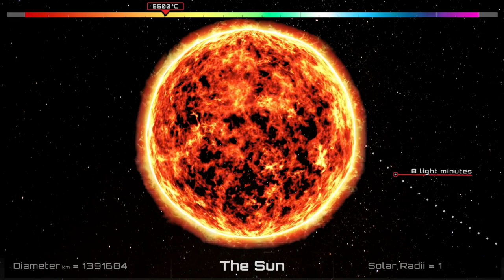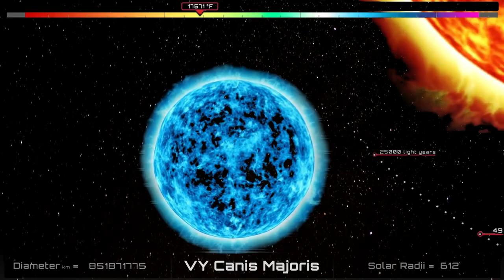MASSIVE STAR SIZE COMPARISON HD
Video Title : Massive Stars Size Comparison HD
The Sun of our Solar System!
The Sun is the star at the center of the Solar System. It is a nearly perfect sphere of hot plasma,[15][16] with internal convective motion that generates a magnetic field via a dynamo process.[17] It is by far the most important source of energy for life on Earth. Its diameter is about 1.39 million kilometers (864,000 miles), or 109 times that of Earth, and its mass is about 330,000 times that of Earth. It accounts for about 99.86% of the total mass of the Solar System.[18] Roughly three quarters of the Sun's mass consists of hydrogen (~73%); the rest is mostly helium (~25%), with much smaller quantities of heavier elements, including oxygen, carbon, neon, and iron.
Pistol Star
The Pistol Star is a blue hypergiant star; one of the most luminous known in the Milky Way. It is one of many massive young stars in the Quintuplet cluster in the Galactic Center region. The star owes its name to the shape of the Pistol Nebula, which it illuminates. It is located approximately 25,000 light years from Earth in the direction of Sagittarius. It would be visible to the naked eye as a fourth magnitude star if it were not for the interstellar dust that completely hides it from view in visible light.
VY Canis Majoris
VY Canis Majoris (abbreviated to VY CMa) is an extreme oxygen-rich (O-rich) red hypergiant (RHG) or red supergiant (RSG) and pulsating variable star located at 1.2 kiloparsecs (3,900 ly) away from Earth in the constellation of Canis Major. It is one of the largest known stars by radius, and is also one of the most luminous and massive red supergiants, as well as one of the most luminous stars in the Milky Way.
Uy Scuti
UY Scuti (BD-12 5055) is a red supergiant and pulsating variable star in the constellation Scutum. It is one of the largest known stars by radius and is also a variable star with a maximum brightness of magnitude 8.29 and a minimum of magnitude 10.56.